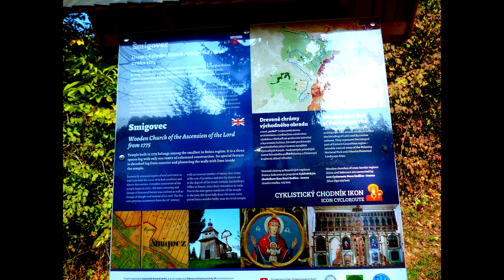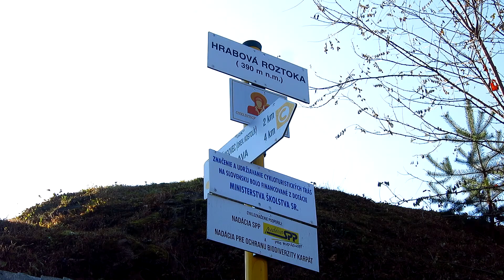KDC 2015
Aj vďaka Vašim 2 % zachraňujeme národné kultúrne pamiatky - dedičstvo našich predkov.

Minulý rok sme sa pustili do obnovy drevených chrámov v Topoli a Inovciach, tiež sme komplexne obnovili židovský cintorín v Topoli. Pomohli sme financovať reštaurovanie ikonostasov chrámov v Inovciach, Ruskej Bystrej a Hrabovej Roztoke. Tento rok bude dokončená komplexná obnova drevených chrámov v Šmigovci a Hrabovej Roztoke. Aktivity realizujeme v rámci projektu podporeného z grantov EHP a štátneho rozpočtu SR, pričom naše spolufinancovanie predstavuje sumu 9012 EUR. Veríme, že aj s Vašou pomocou, vďaka vašim dvom percentám z dane z príjmu, sa nám podarí sumu na spolufinancovanie projektu vyzbierať a práce dokončiť. Aj vďaka Vašej pomoci bude možné obnovené pamiatky efektívne využívať aj na kultúrne účely a tak rozprúdiť život v okrajových obciach regiónov Snina a Sobrance. Viac informácií na našej stránke

Ďakujeme
tím Karpatské drevené cerkvi, n. o.